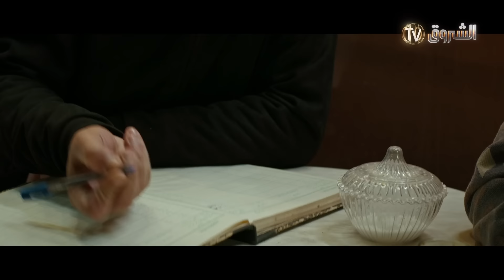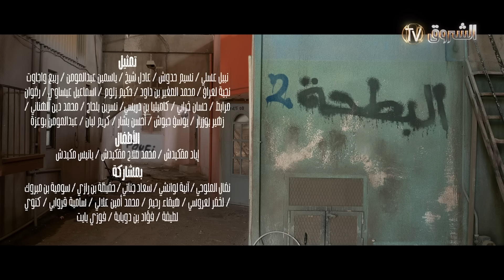البطحة الجزء الثاني | الحلقة 5 | العشق الممنوع | el batha | saison 2 | episoode 5